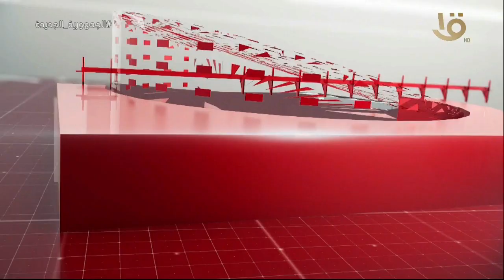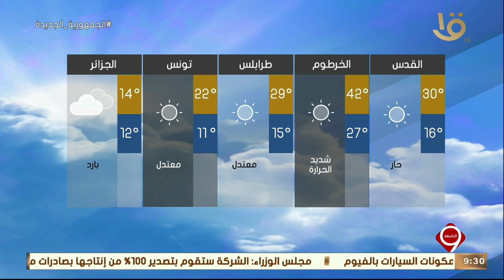نشرة التاسعة | أهم الأخبار المحلية والعالمية 5-4-2022